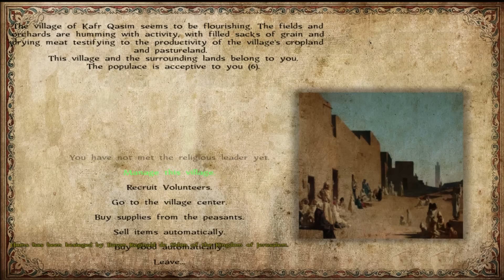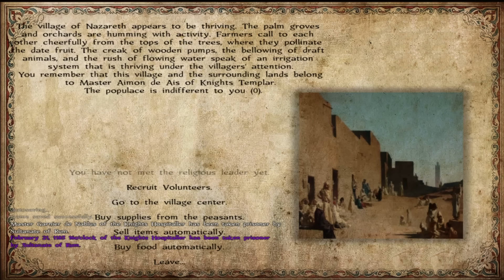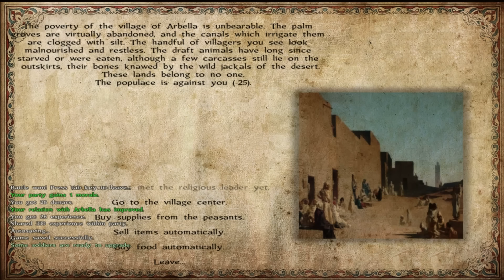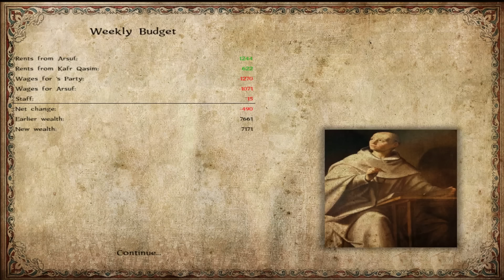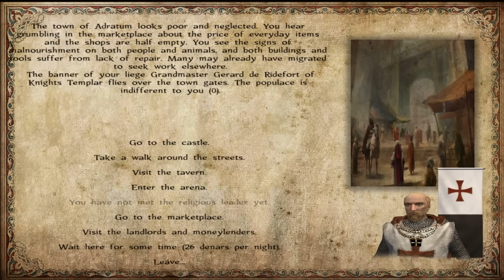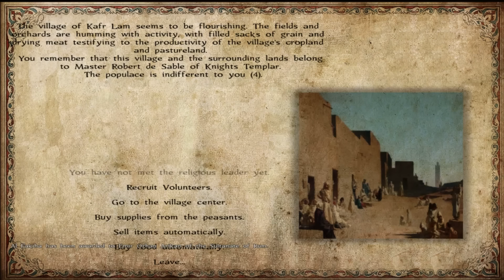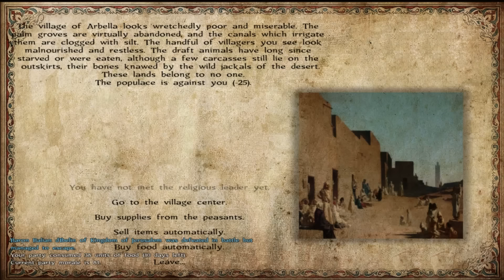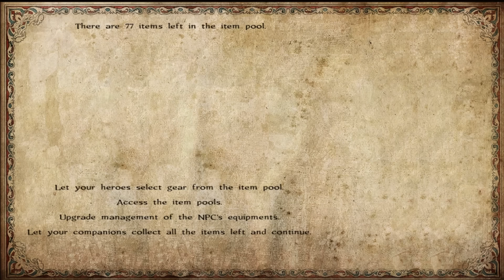M&B Warband : Sands of Faith เป็นสงครามที่ดุเดือดในตอนท้าย [Part-6]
ก็ครั้งนี้ก็จะมาเล่น ทะเลทรายแห่งความเชื้อนะ หรือ Sand of Faith นั่นเอง
แต่เราเริ่มต้นด้วยการเป็นอัศวิน Templar นะ โดย Mod นี้เนี้ยให้เรารับบทเป็นนักรบในช่วงสงครามครูเสด อ่าเป็นสงครามศาสนาที่โหดร้ายและรุนแรงมากในยุคๆนึงเลยทีเดียว มาดูกันครับว่า ผมและอัศวิน Templar จะเป็นยังไงและผลของสงครามจะเดินทางไปในทิศทางไหนเข้ามาเป็นกำลังใจให้ผมด้วยนะ
รับชมผลงานใหม่ๆได้ที่นี่เลย